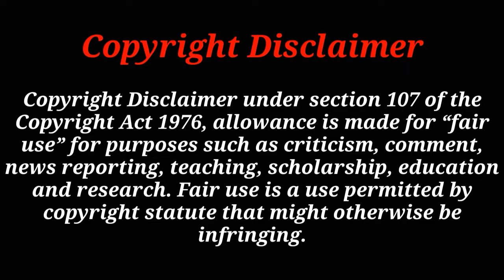🔴 Factory তে টাইলস কিভাবে তৈরি করা হয়, How to make Tiles in Factory, Tiles Making factory, টাইলস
You Can Share your Ideas In comment Box.

Tag for video :

Factory তে টাইলস কিভাবে তৈরি করা হয়, How to make Tiles in Factory, Tiles Making, Tiles factory, টাইলস, tiles manufacturing process, factory te tiles kivabe banano hoi, tiles factory te kivabe banay, ceramic tile manufacturing process, how tiles are made, manufacturing business plan, tile factory

Cinemax সিনামিকস টাইস, টাইলস লাগানোর পদ্ধতি, টাইলস ডিজাইন, টাইলস এর হিসাব
How Tiles Are Made, Ceramic Industries, Tiles, kiln, how its made, process, south africa, vitro, samca wall, samca floor, pegasus, gryphon, centaurus